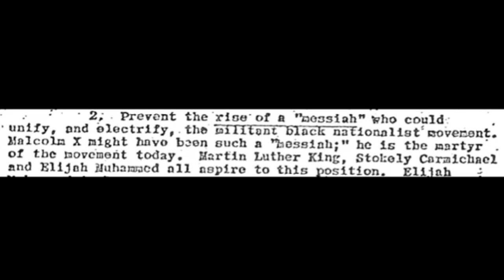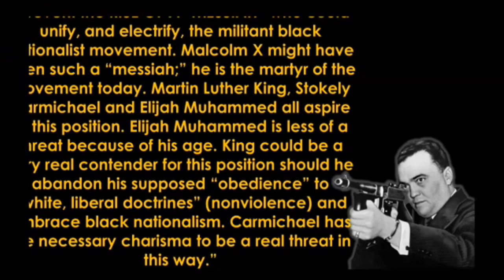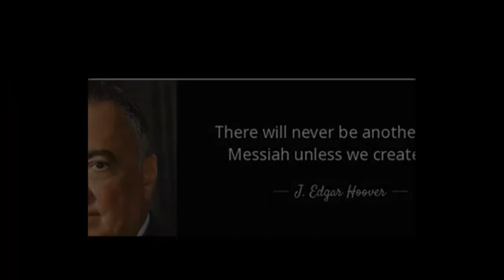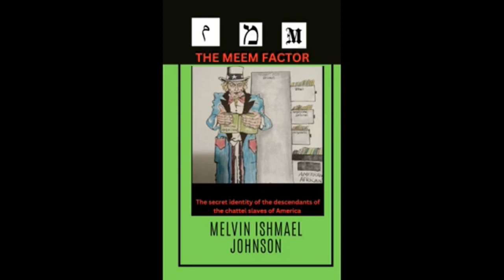Code Name Zorro and the Black Messiah!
The Code Name Zorro refers to the super-covert program that J. Edgar Hoover initiated to tarnish MLK's image and influence. Qumran Report host Melvin Ishmael Johnson discusses J Edgar Hoover's fear of the Marcus Garvey movement!